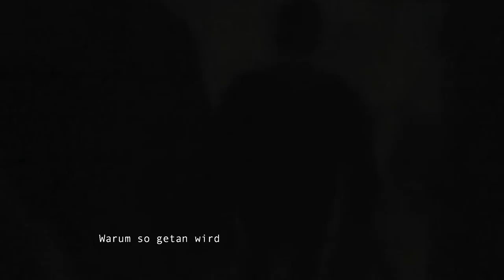Honeycomb Hooligan || Die Fruchtbaren Tage (Official Lyric Video)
Kamera: Axel Oehler

Musik prod. by Björn Sonneberg @Bearcave Studios Köln